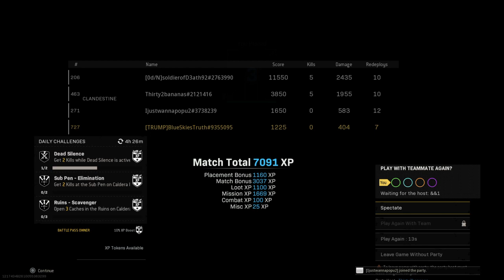Call of Duty®: Modern Warfare®_20221114224349